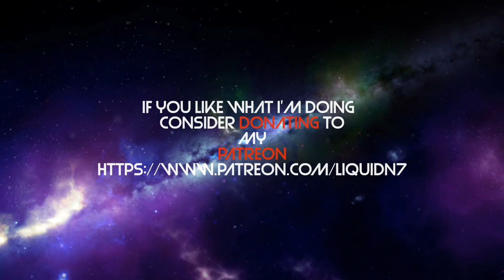Liquid N7 Plays Mass Effect Part 4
The 4th part of Liquid N7s play through of the first Mass Effect game. Mass Effect is a Bioware space opera video game series. It uses RPG elements to weave a narrative that the player influence.